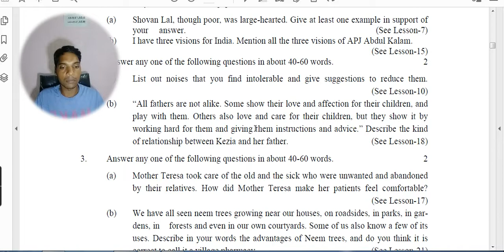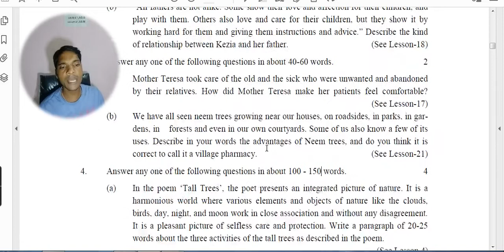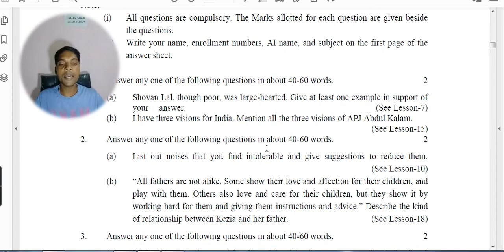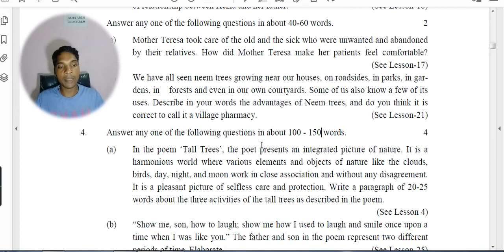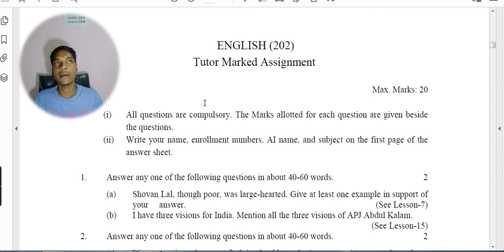10 Nios English 202 Solved TMA 2022-23 | 10 Nios Solve Assignment, NIOS TMA For April 2023 TMA Paper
10 Nios English 202 Solved TMA 2022-23, 10 Nios Solve Assignment, NIOS TMA For April Exam 2023 Solved TMA Paper  के लिए आप हमसे Contact कर सकते हैं|